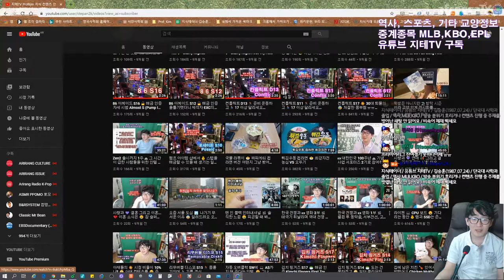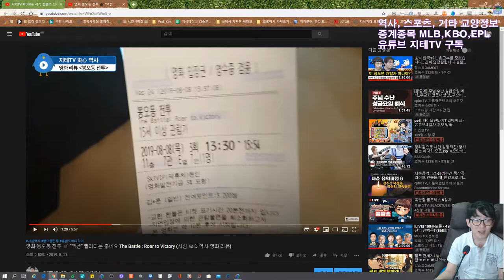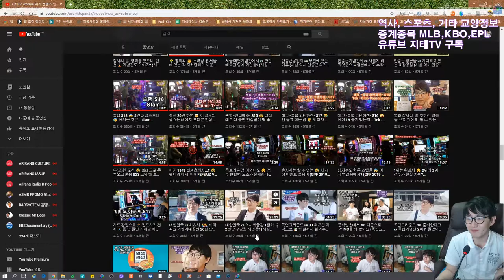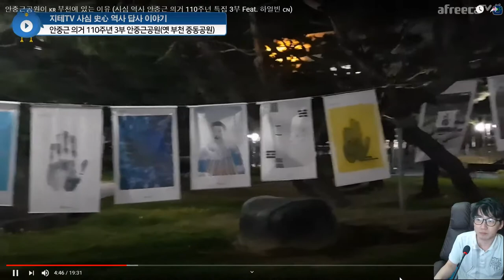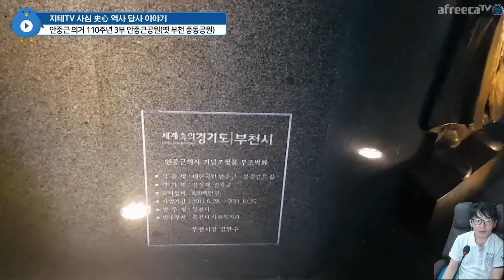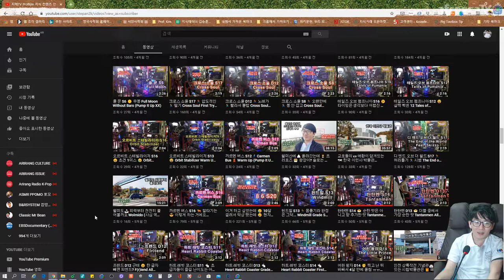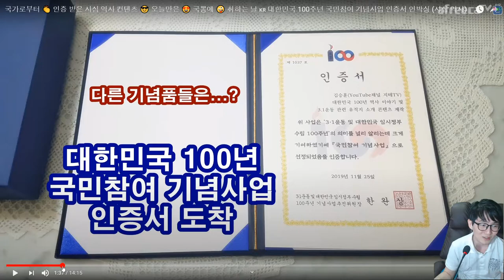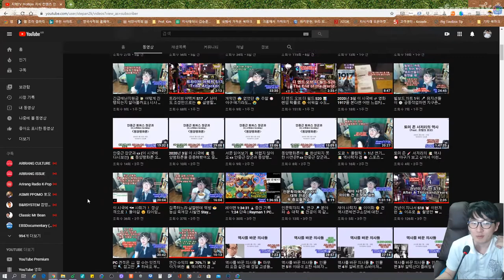작년에 했던 100주년 컨텐츠 다시보기 | 아프리카TV BJ지식테이너 김승훈 2020.04.11 방송 2부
대한민국 임시정부 수립 기념일 101주년을 맞이해서... 작년에 했던 컨텐츠들을 다시 한 번 봤어요.